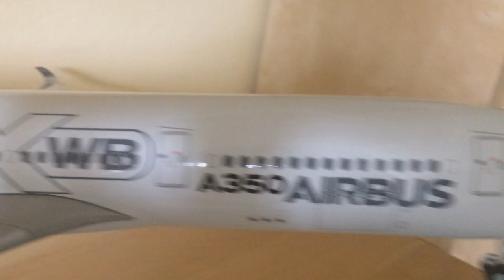Flugzeugmodell Airbus A350 1/100 für über 350€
In diesem Video zeige ich meinen Airbus A350 1:100 mal genauer.
In this video I show you my A350 model 1/100